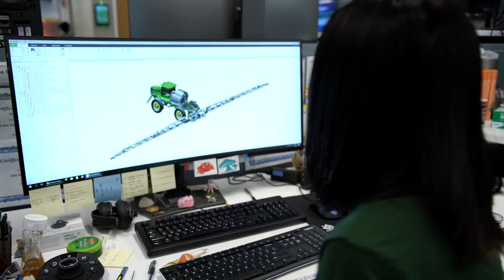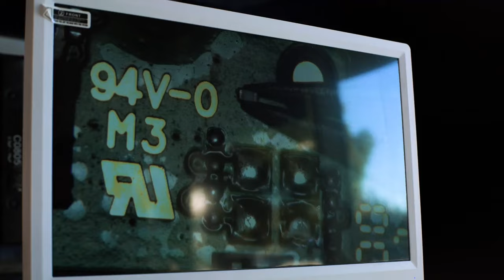See & Spray™ – the Next Generation | John Deere Precision Ag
First came See & Spray™ Select. The first factory-installed targeted spraying solution in the industry. A revolution in weed management that’s helping farmers reduce herbicide use by an average of 77%, while hitting 98% of weeds. Now, we’re working on the next generation of weed spraying technology. We’re talking with farmers. Walking their fields. And finding out what’s important to them when it comes to weed management. Join us in this series of videos as we explore the future of precision weed control.